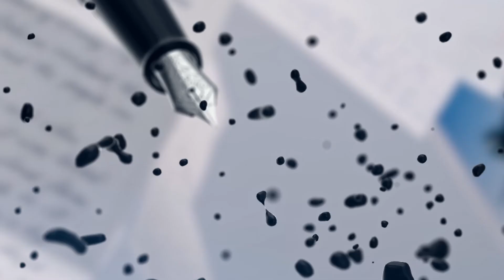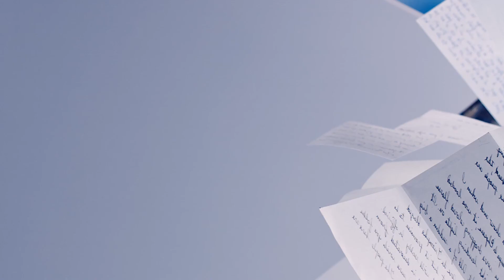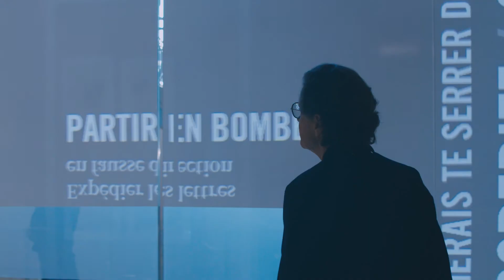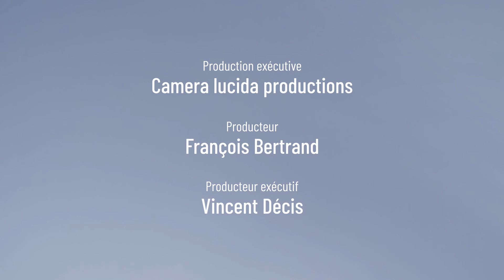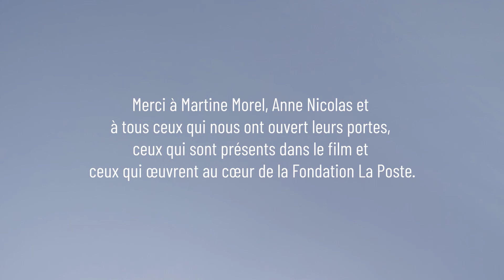25ansFondationLaPoste film1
Film 1 réalisé par Ninon Brétécher pour les 25 ans de la Fondation d'entreprise La Poste